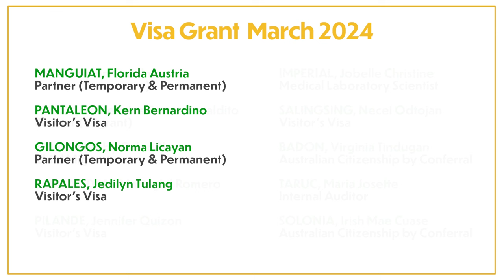Join the revelry as we announce the outstanding March 2024 Visa Grants for Australia!